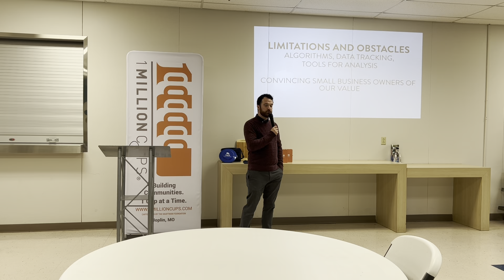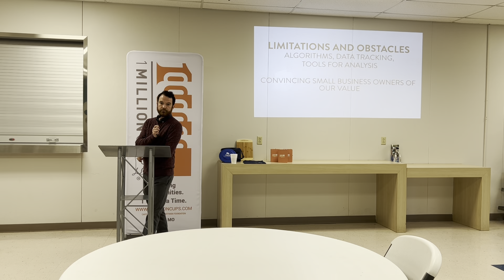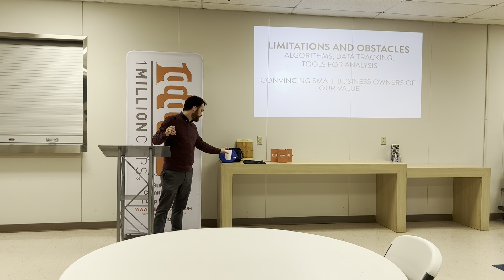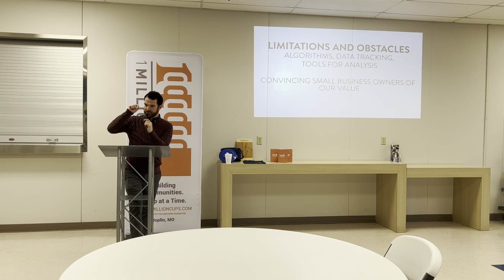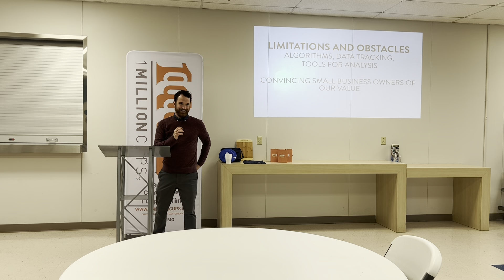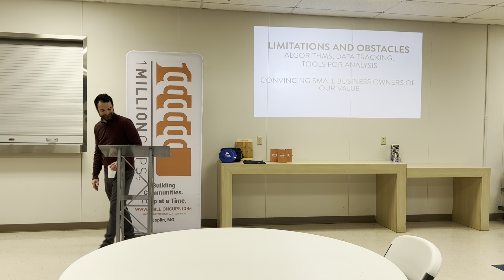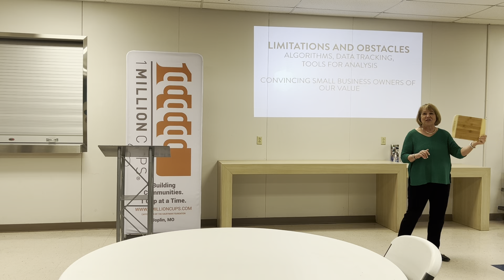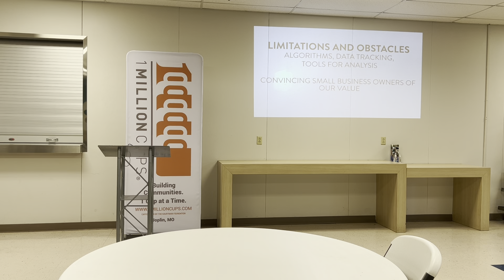3.1.23 Frequency Marketing, Taylor Brown